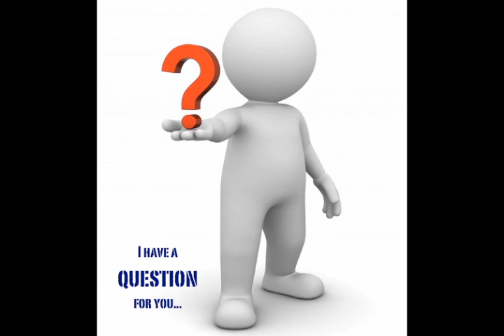The abject humiliation of William Lane Craig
Bart Ehrman humiliates William Lane Craig, and this is probably the best example of Craig getting owned. Though Dr Craig usually does very well in these debates, he was simply not up to the standard of Bart Ehrman, and lost this one badly. This was my favourite part of the whole debate.